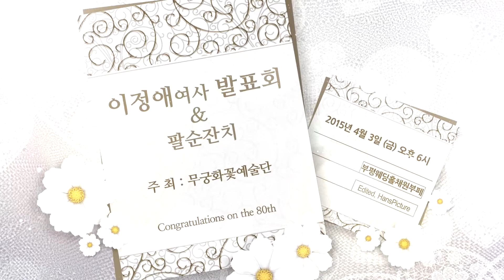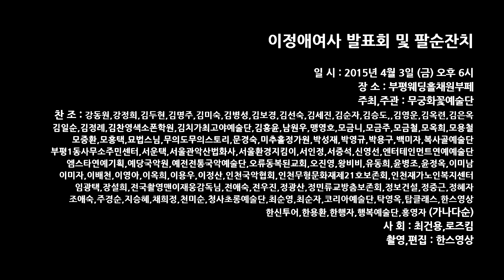.이정애발표회&팔순잔치찬조출연김찬영색소폰학원장.색소폰연주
무궁화꽃예술단은 각분야에서.활동하시는 분들로 자진구성된.단체입니다..이정애발표회&팔순잔치찬조출연김찬영색소폰학원장.색소폰연주